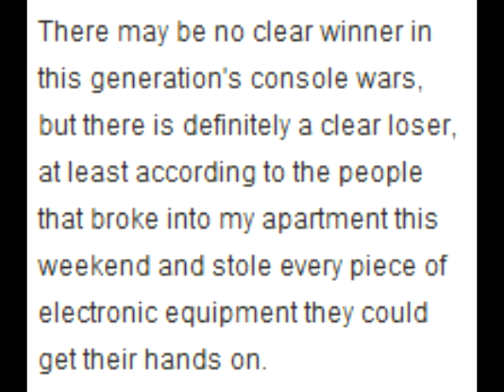Wii is Different